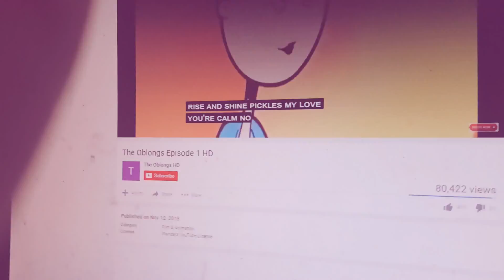September 10, 2016